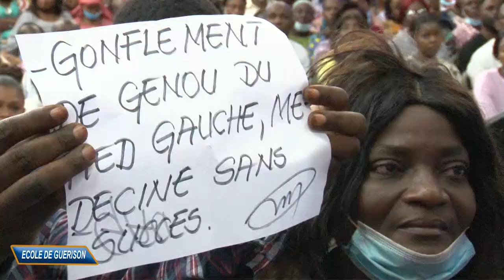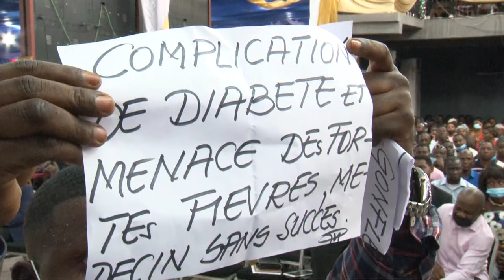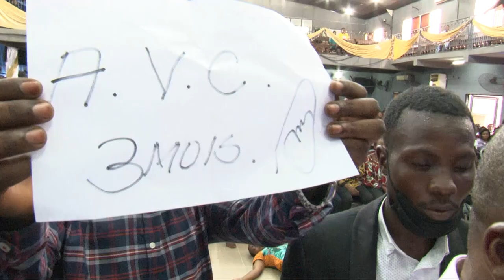SERVICE DELIVRANCE MERCREDI 16 MARS 2022